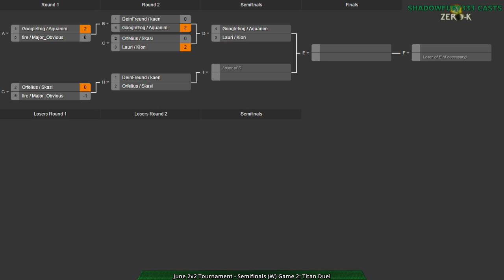2015/07/04 2v2 Tournament - Semifinals (W): kaen & DeinFreund vs Aquanim & GoogleFrog - Zero-K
Compared to the last series, this one involved a lot more quick cheese and risky play. Definitely a very different style of game from the last series.

Map 1: Finns Revenge RV4 (Amphibious & Hovercraft vs Amphibious & Hovercraft)

Map 2: Titan Duel (10:07) (Light Vehicles & Light Vehicles vs Heavy Tanks & Light Vehicles)

Map 3: Icy Shell v3 (25:33) (Light Vehicles & Cloaky vs Light Vehicles & Amphibious)